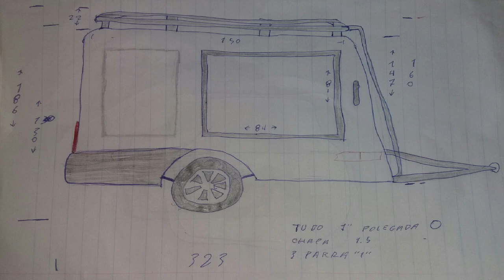carretinha fiorino RV mini trailer camper motohome caraven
projeto carretinha fiorino motohome
vídeo como ficou

Facebook: L&A alarmes e interfones